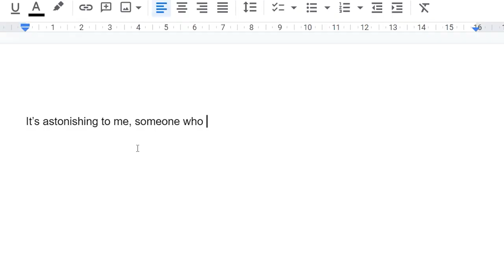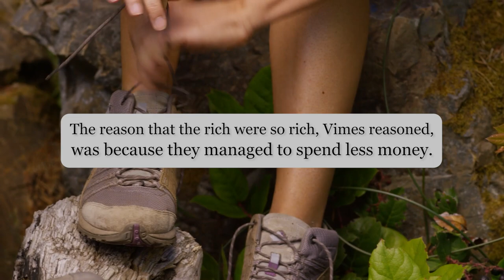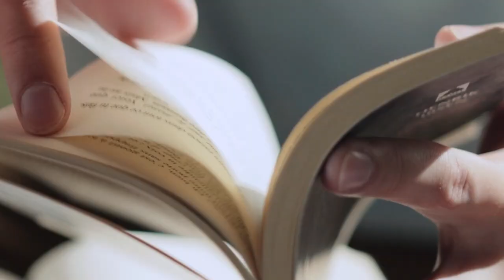A legacy worth celebrating: Oblivion and Discworld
Oblivion was a video game that Terry Pratchett absolutely loved. He was fond of its world, its sneaking mechanics (he considered it a spiritual sequel to the Thief games), and its modding scene, which he became an active part of. He even based one of his books, in part, on his experiences playing the game.

But his connection to the world of gaming runs much deeper than that: three point and click adventures were produced based on his work, and through his daughter Rhianna, he's profoundly connected to the likes of Overlord and Tomb Raider.

If you want to find out more about this, the story was beautifully reported by Cian Maher over on Eurogamer some years back